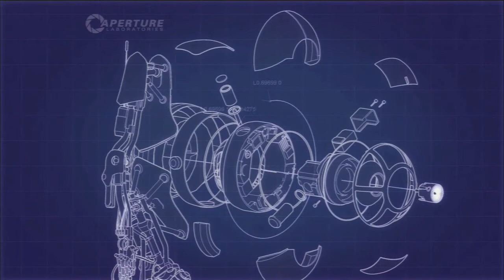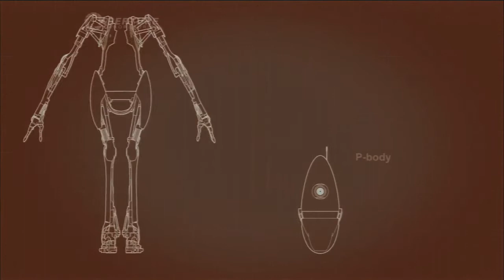Let's Play! Portal 2 Co-op part 7: DEM GELS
GELS!!! Finally (after many failures), Chris and Dillon made it to the gel levels! In this episode we make our most inappropriate joke yet. (its about penises). Enjoy!